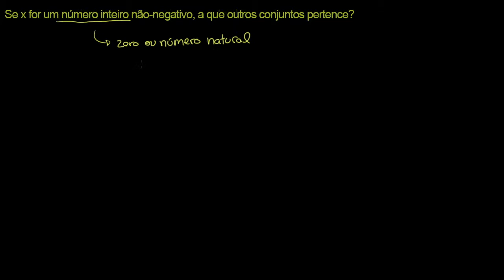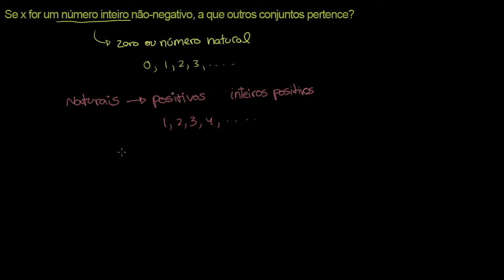Conjuntos de números 3 - Khan Academy em Português (8º ano)